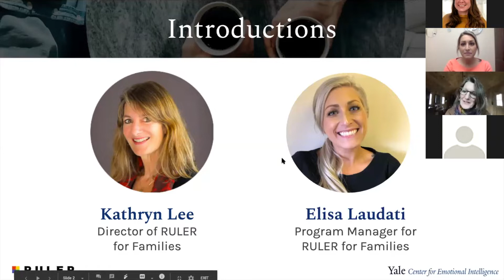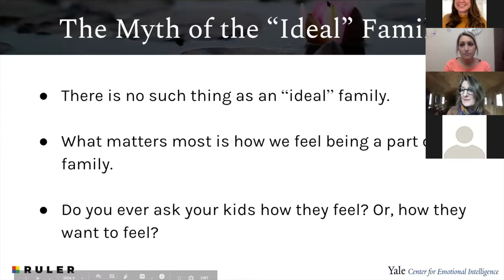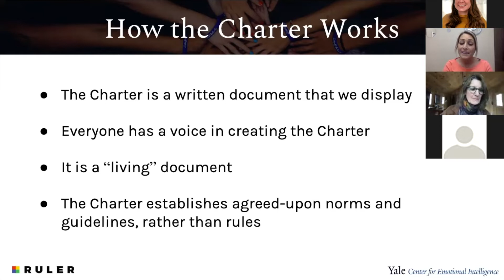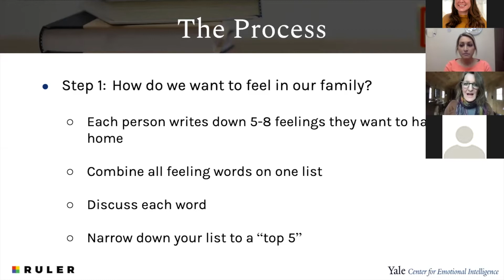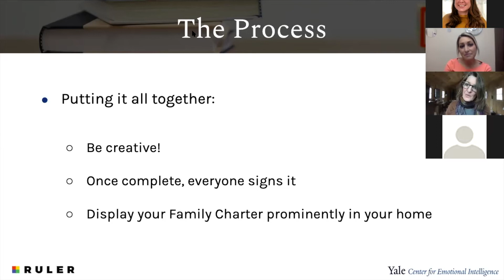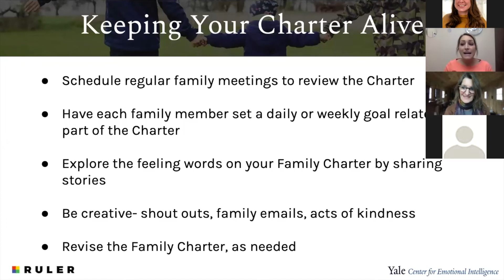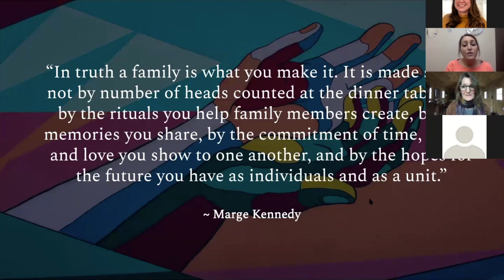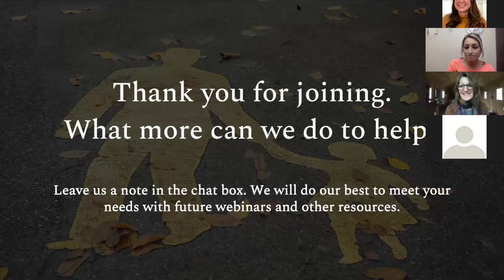How We Want to Feel at Home: Creating a Family Charter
Things sure have changed for families! Since the COVID-19 outbreak, families are coping with home schooling, new ways of working, and more time together. Most families say they’d like for their homes to be filled with love, laughter, kindness, and joy – but that’s often easier said than done. Managing emotions when things are unpredictable and we’re stuck at home can bring up a lot of unpleasant emotions too. We have a tool that can help—the Family Charter. Building a Charter at home can be an opportunity for everyone to explore how they’d like to feel at home and how to make that happen.